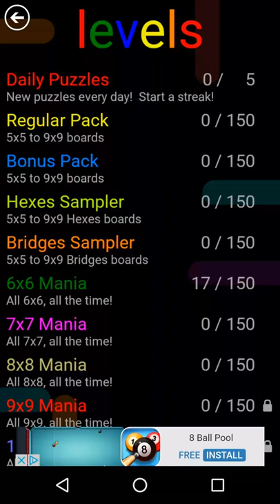Flow Free - Daily Puzzles (May 4, 2017)